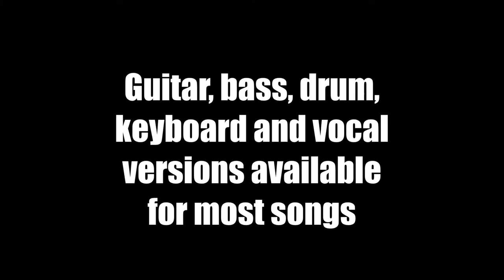Jammit ipad iphone app Rise Against Video Re-Education "learn to play guitar"